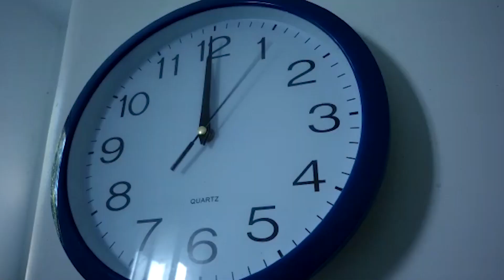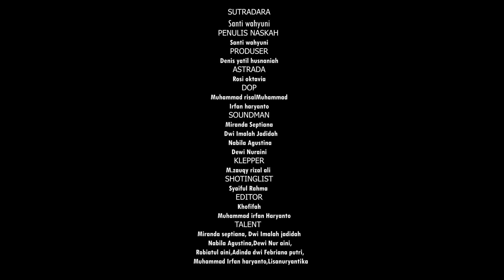Video Lama. Tugas Short Film Siswa DKV SMK 1 Wringin Promosi shooting di Desa Ambulu